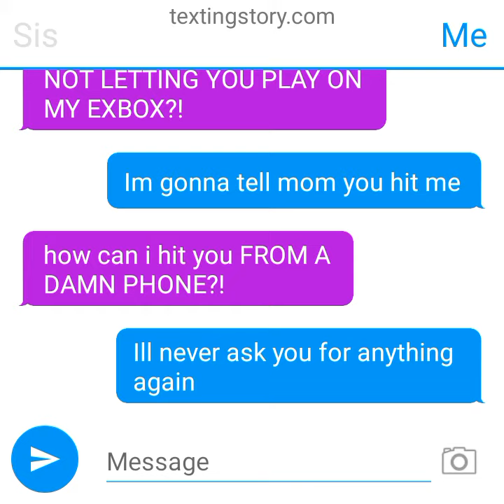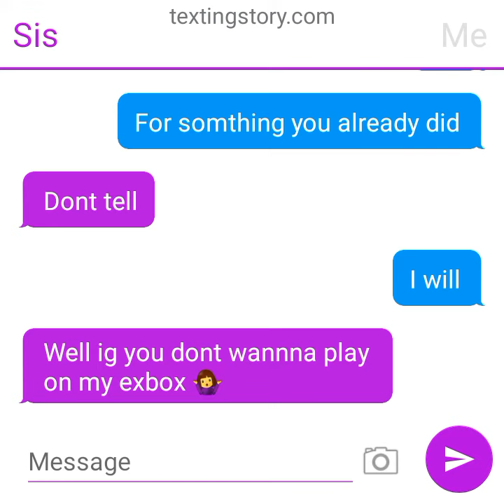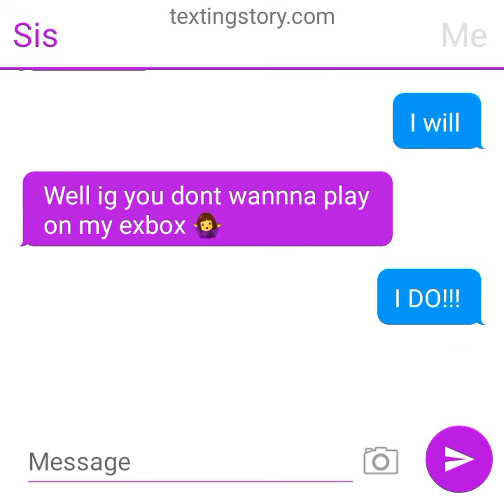siblings be like